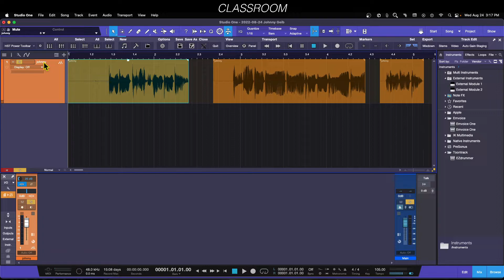Re Naming Tracks And Their Events - Studio One 5 - Home Studio Trainer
Alprazolam